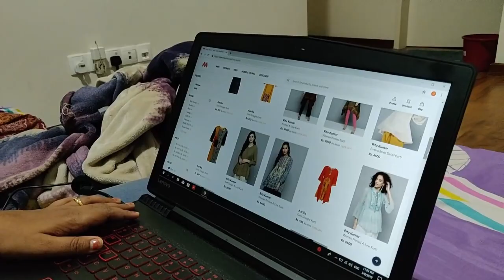Saturday vlog -ರಜ ಮಜಾ lazy Saturday | Kannada daily vlogs |Kuala lampur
Here i am with saturday vlog, day started with lazyness, hotel uta , horagade time pass, aduge , annalakshmmi finearts kuala lampur malaysia.